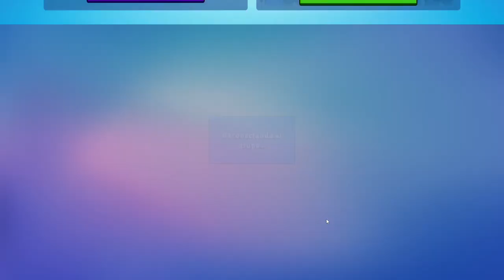LA ESCALERA | Destacados Stumble | Ep. 15 (Temporada 1)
📄 Nombre del Mapa: LA ESCALERA
👷‍♂️ Creador: Ideas Carlos
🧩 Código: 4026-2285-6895